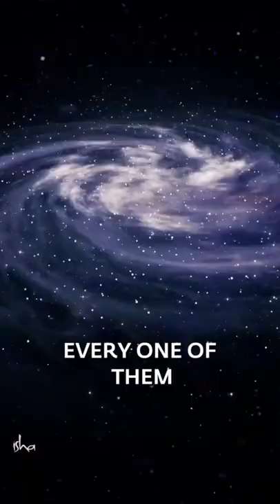মন-খারাপ থেকে বাঁচার উপায় | What One Thought Can Do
মন-খারাপ থেকে বাঁচার উপায়